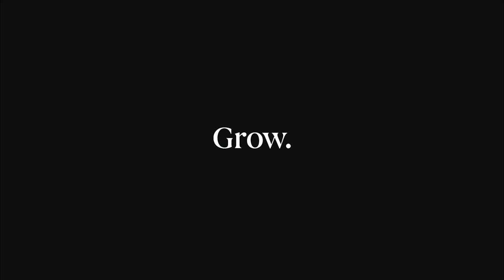Building trust and growing your client base through social media / Grow episode 50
“Be authentic, be yourself, tell the story. If you let your clients and prospects have a little glimpse into what your life is like, they can trust you.”

Depending on your client type and niche, scrolling could be your best marketing tool. Jackson Wood of Freedom Day Solutions joined us on Grow to share how he uses Instagram to grow his firm. Check out his advanced tips for financial advisors that are ready to start engaging with their online communities.

ABOUT GROW:
Grow by Altruist is a show dedicated to bringing growth advice to advisors, by advisors. Tune in each week with host Dasarte Yarnway as he sits down with industry experts as they share their best ideas around attracting new clients, marketing your firm, and keeping clients happy.

ABOUT ALTRUIST:
Altruist helps advisors deliver better financial advice easier. Our platform helps advisors save on software while increasing productivity and providing their clients with a delightful user experience.

Altruist Corp offers a software platform that helps financial advisors achieve better outcomes. Nothing in this communication should be construed as an offer, recommendation, or solicitation to buy or sell any security.